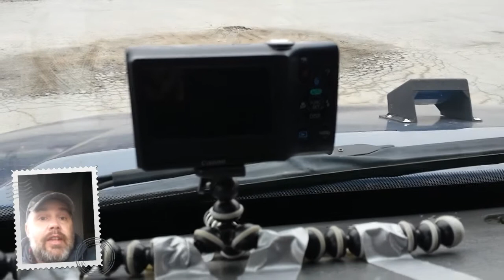Short Haul Truckin' vlog:Trying out another dash cam & 2 stoppin' in the North country (12.7.15)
I'm a North east regional/short haul truck driver...and these are the MisAdventures of my travels down the road that I share with y'all.

I created this video with my smarter than the average dumb phone and a Canon A2300 digital camera and the YouTube Video Editor